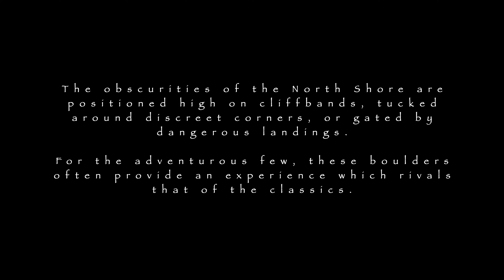Obscurities: Episode 1 - North Shore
The first installment of Obscurities explores the hidden gems on the North Shore of Devil's Lake. Enjoy!

Additional Footage Provided By: Won